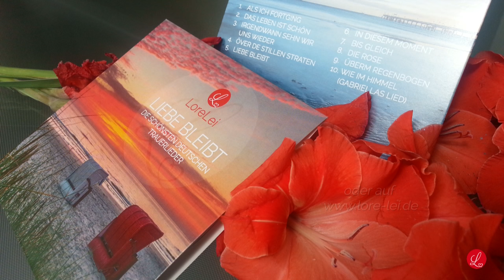Irgendwann sehn wir uns wieder - LoreLei - live auf Rügen - moderne Trauermusik - Trauerlieder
Montag morgen kurz nach Sonnenaufgang an der Schaabe auf Rügen...  eine nahezu  magische Atmosphäre...  nur die Möwen, meine Videokamera, mein Bose Soundlink Mini und ich ...

"Irgendwann sehn wir uns wieder" live und unverstärkt gesungen
hochdeutsche Version, Cover von "Amoi seg ma uns wieder" auch  bekannt als "Einmal sehn wir uns wieder", im Original von Andreas Gabalier
Modernes Trauerlied / Abschiedslied zum Gedenken an einen Verstorbenen.

Das Lied ist erhältlich auf dem LoreLei-Album "Liebe bleibt - Die schönsten deutschen Trauerlieder".

♪ SONG-DOWNLOAD ♪

♫ ALBUM: Liebe bleibt - Die schönsten deutschen Trauerlieder ♫

Andere Alben:
LoreLei - WOLKE 7,  LoreLei - WINTERKIND, sowie
SwingLady - White Coffee und eure persönliche Wunsch-CD findet ihr im Shop

♥ AUFTRITTSANFRAGEN AN ♥